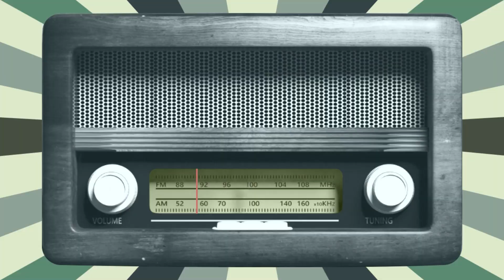Əhali eyvanları uçduqdan sonra təmir olunmamış binaya qayıdıb